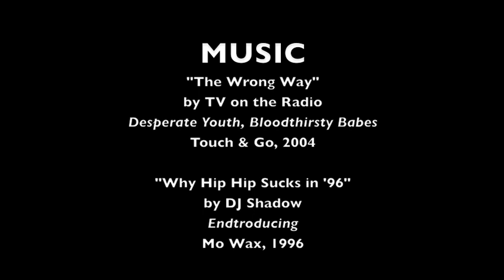William and Mary Law Presents: MOVIE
I made this movie for a William and Mary Law School contest. I didn't win, possibly because my movie contains body inflation fetish pornography. But hey, that's no reason not to put it up for everyone to enjoy, provided I don't get a "cease and desist" or somesuch. There are, after all, a bajillion lawyers here.